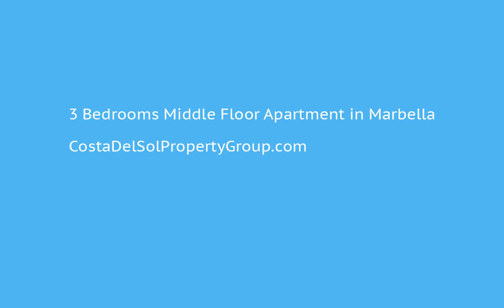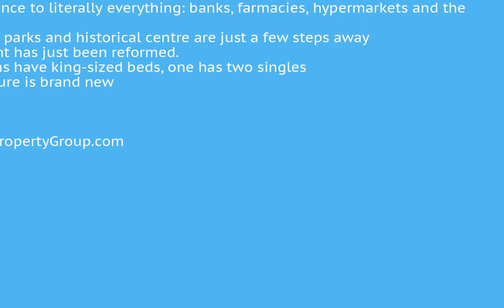3 Bedrooms Middle Floor Apartment in Marbella, Costa Del Sol FOR SALE €305,000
3 Bedrooms Middle Floor Apartment in Marbella, FOR SALE €305,000 Property ID: CDS17954
The apartment is situated in the business area of Marbella.
The very heart of the famous Golden Mile
Walking distance to literally everything: banks, farmacies, hypermarkets and the beach. Beautiful city parks and historical centre are just a few steps away
The apartment has just been reformed.
Two bedrooms have king-sized beds, one has two singles
Design furniture is brand new